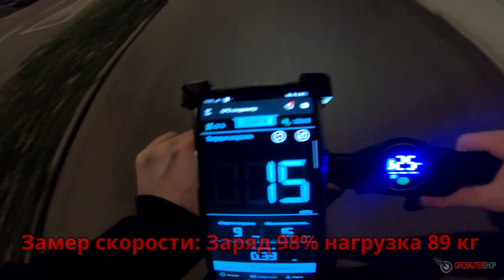HALTEN SMILE Самый легкий Электросамокат для детей и взрослых до 15000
Характеристики Электросамоката
HALTEN SMILE
Тип электросамоката :
Подростковый / Взрослый
Максимальная скорость :
до 25 км/ч *
Пробег на одном заряде :
до 16 км *
Контроллер :
12 А
Аккумулятор :
Li-lon 24 B, 5 А·ч Panasonic
Балансировка заряда аккумулятора :
Есть
Датчик контроля температуры аккумулятора :
Есть
Мощность двигателя :
250 Вт
Амортизация :
Нет
Максимальная нагрузка :
90 кг
Полезная площадь деки :
Длинна 470 мм, ширина 140 мм
Масса нетто :
9.6 кг
Масса брутто :
12.3 кг
Размеры упаковки :
1130x175x350 мм
Размеры в сложенном состоянии :
1120x180x320 мм
Размеры в разложенном состоянии :
950x320x1080 мм
Комплектация :
Зарядное уст-во, инструкция, гарантийный талон
Привод :
Передний
Время зарядки :
4 часа
Панель управления :
Функциональная курок газа
Мобильное приложение :
Нет
Освещение :
Светодиодная фара
Боковая подсветка :
Нет
Передний тормоз :
Рекуперативный
Задний тормоз :
Ножной
Высота рулевой стойки :
94 см
Дорожный просвет :
55 мм
Диаметр колес :
Переднее: 6.5 дюймов (165 мм), заднее: 5.7 дюймов (145 мм)
Ширина покрышек :
45 мм
Тип колёс :
Литые
Давление в колёсах :
Материал рамы :
Алюминий
Возможность установки сиденья :
Нет
Срок гарантии :
1 год

электросамокат электро самокат HaltenSmile Легкий Электросамокат#Детский Электросамокат#Электросамокат купить#Надежный электросамокат#Электросамокат Цена#Халтен Смайл#Недорогой Электросамокат